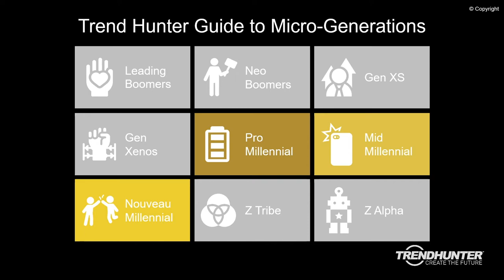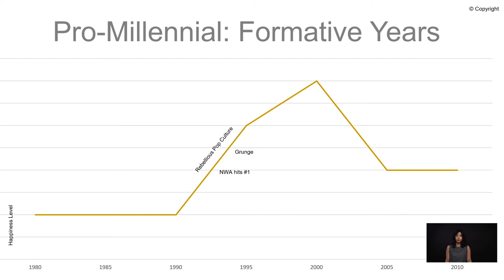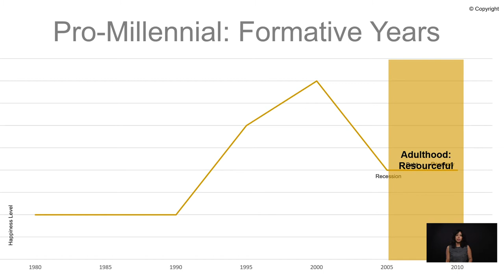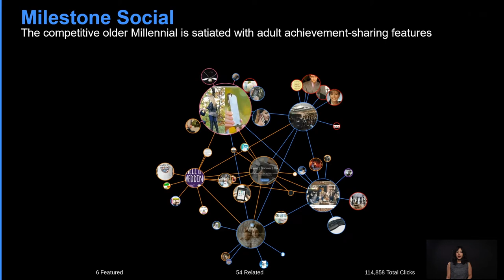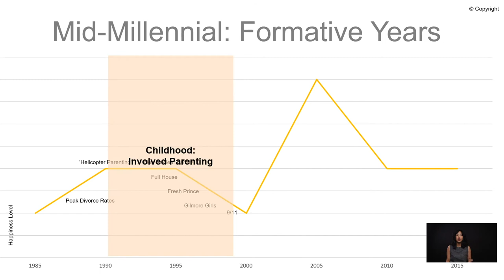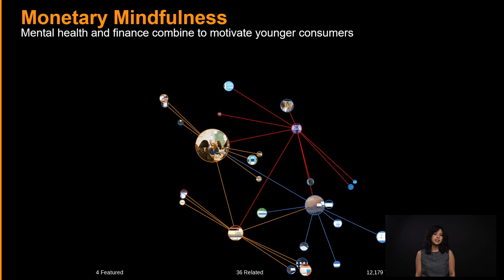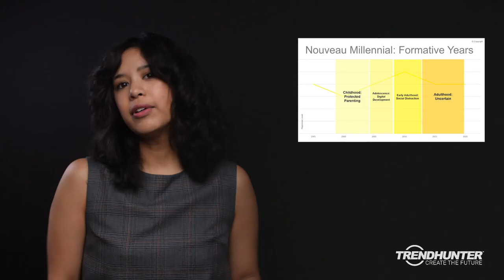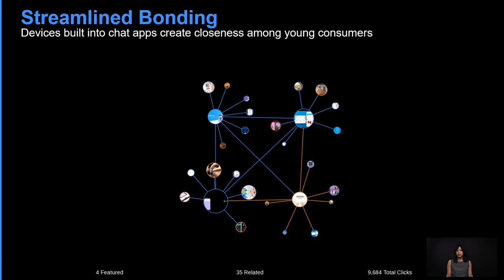Millennial Micro-Generations 4/5 | Innovation eLearning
This module focuses in on the most-discussed, yet least-liked generation: Millennials. Millennial trends have an undeniable impact on society, but how does one make sense of the plethora of opinions surrounding this generation? The Micro-Generations Matrix sees three Millennial Micro-Generations: the Nouveau, Mid, and Pro Millennial.

Despite the rampant stereotypes surrounding this generation, Trend Hunter attempts to take a more objective approach to Millennial trends and the motivations of this varied group. Acknowledging that no 21 year-old feels the same as a 35 year-old, Chief Insights Officer Armida Ascano will walk you through the similarities and differences of the world's most notorious generation.

Now the thing about Millennials is that they are by far the most hated generation in history. They are known as lazy. They are known to kill multiple industries. They are apparently entitled narcissistic, but they also comprise the majority of Trend Hunters office. So of course, we want to hop to their defense. The thing is that if you talk to a couple Millennials, they'll be more than happy to tell you that perhaps they don't know how to handle their money because they don't make a lot of it. Or maybe they are known as narcissists because young people throughout the ages have been known to be more narcissistic. So let's deep dive into the Millennial generation to learn a little bit more about why they are how they are. Born between 1982 and 1998.

This generation is known by 9/11 ushering them into childhood, the recession, ushering them into adolescence and frequently using social media. There are actually three micro generations within the Millennials demographic because they are the largest in the U.S. Those three are the pro Millennials, mid Millennials and the nouveau Millennials.

73% of pro Millennials found their last position through a social media site, and 81% of them have shared a photo of their baby online. Milestone Social is an insight that shows that even some social media sites are accommodating this. By creating different features and devices, they make it easier for the pro Millennials to share that adult achievement. One great example of this comes to us from a tech university in China. They've actually outfitted their diplomas with an AR opportunity that you can view through WeChat. So if you decide to share a photo of your diploma online through WeChat, you can actually view an interactive version of it on your phone. This speaks to the idea that the pro Millennials is very competitive, is very determined to reach that next phase in life and overall is highly resourceful.

Today's middle Millennials is highly anxious. They're also very experienced, driven and just aspiring to do well in the world. Monetary Mindfulness is an insight that speaks to what's important to them. It highlights different ways to combine this idea of  financial goal setting with the sort of anxiety calming feel that a mid Millennials craves. Now, a great example, and one of my favorite micro trends of the last year is Financial Gym.

The Financial Gym is a service that actually treats being a financial advisor the way you would treat being a personal trainer, a person who needs to be there to motivate as well as educate. Overall, the mid Millennials is anxious, experience driven and just aspiring to something great.

The nouveau Millennials is expectent, optimistic and highly sociable. Now this wraps up our Millennials module. Some key takeaways here, the pro Millennials is highly competitive and looking to talk a bit more about being able to achieve those milestones.

The Mid Millennial is very anxious but favors experience over products, and the nouveau Millennials is unsure about what their next steps are and looking to create more social bonds in their social lives, as well as in the workplace.

Now, for some workshopping questions, how could you help the pro Millennials battle those Millennials misconceptions? What is one small tweak to your product or service that could help ease middle Millennials anxieties? And how would your company change if you gave nouveau Millennialss more responsibility?